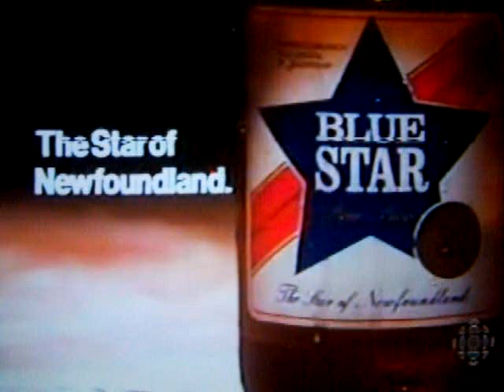Local Blue Star Beer commercial . 1981 St. John's Nl.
1981 St. John's NL.